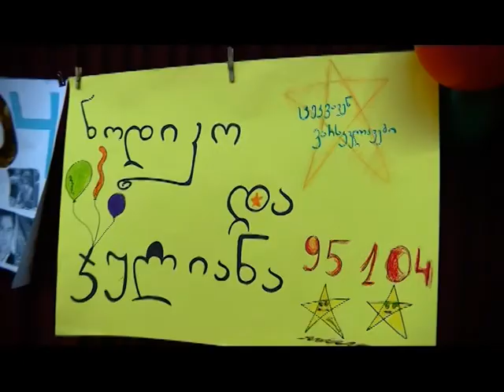Nodikos Way in dwts 5 georgia - ნოდიკოს გზა ცეკავვენ ვარსკვლავების მეხუთე სეზონში